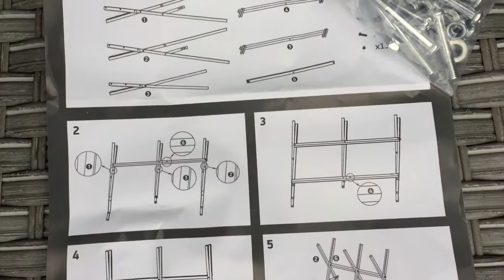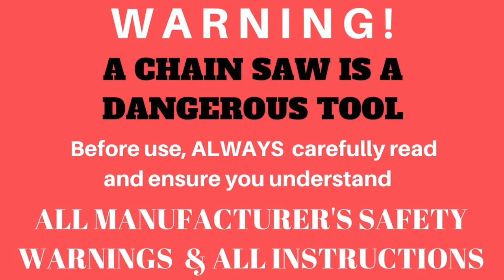Chainsaw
Yep, a chain saw is a scary piece of kit... and demands respect.  But Teresa asks, why can't a woman use a chain saw?  Is it really THAT difficult ?